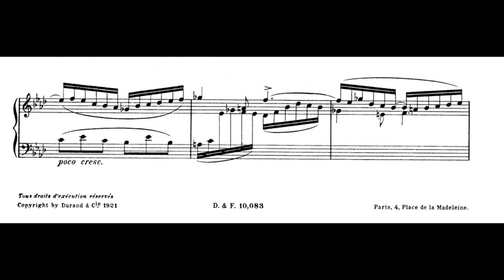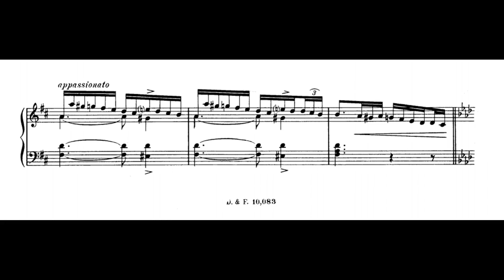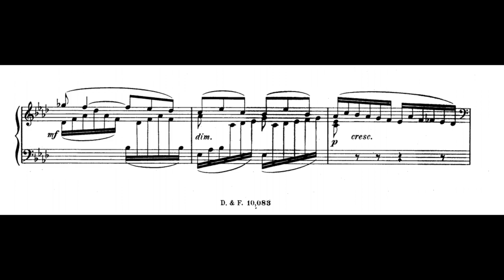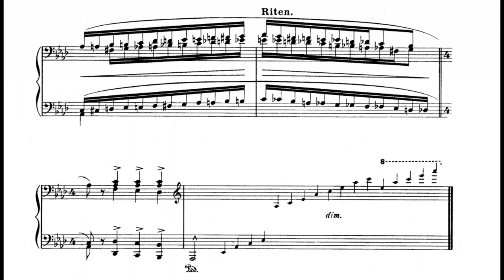Camille Saint-Saëns: Feuillet d'album, Op. 169/R. 58 (1921)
00:00 - I. Andantino
Piano: Sergei Radkin
Year of Recording: 2019
"The Feuillet d’Album, Op 169 is a tender, intimate miniature containing more than an air of wistful nostalgia, befitting Saint-Saëns’ final published solo piano work." (Geoffrey Burleson)